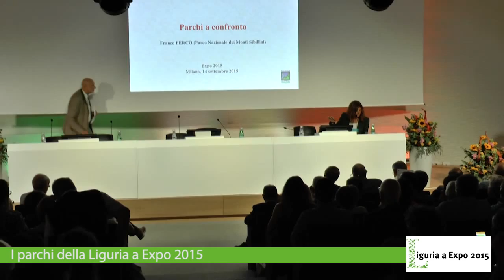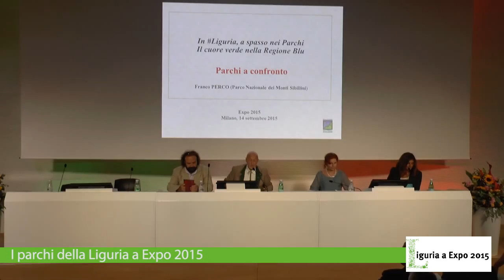I parchi della Liguria a Expo 2015